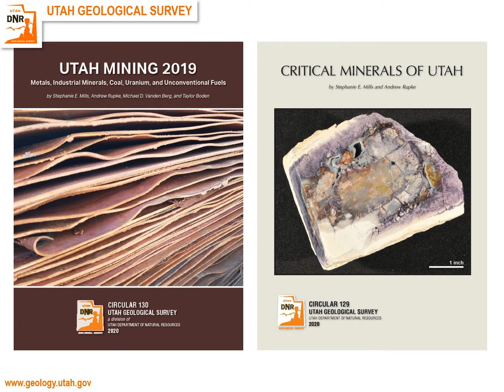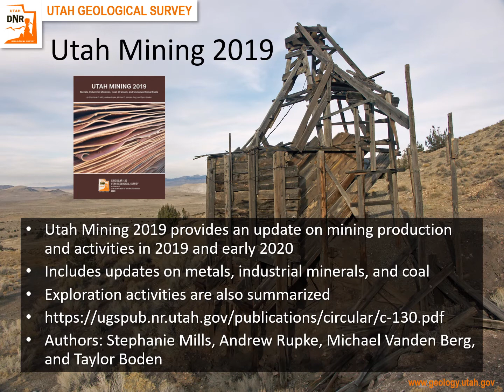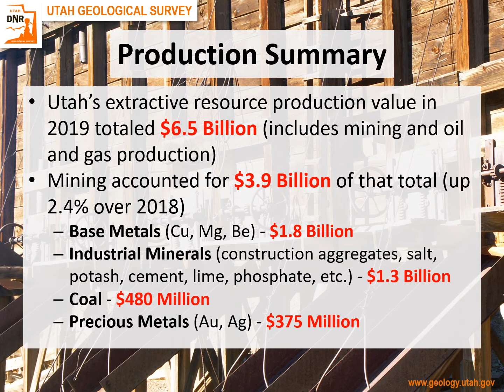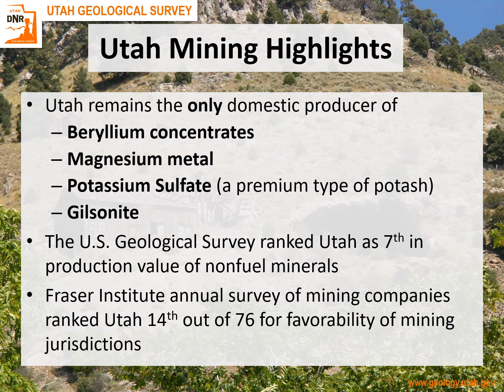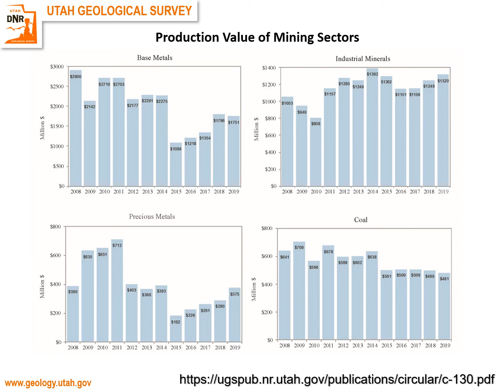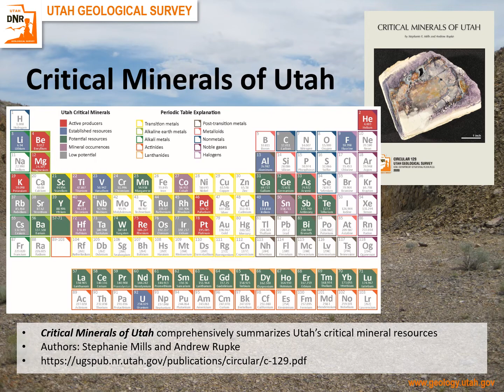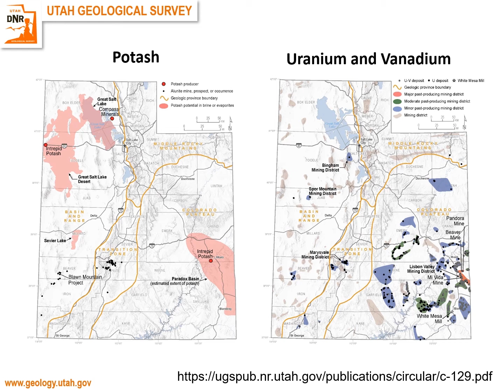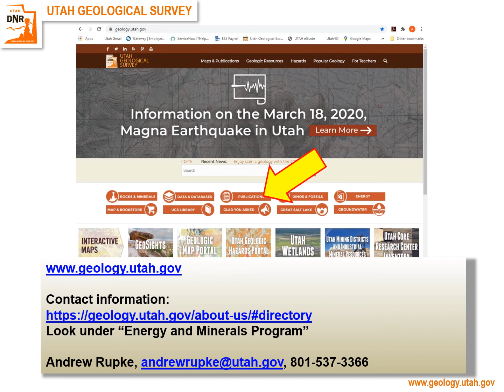Utah Geological Survey Update for Utah Mining Association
As presented at the Utah Mining Association's 105th Annual Convention on November 10, 2020